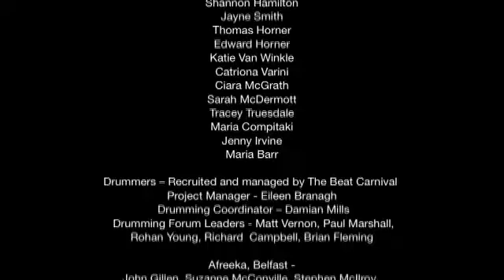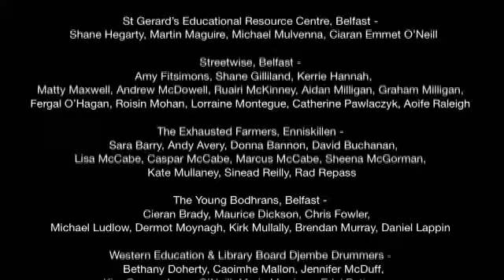LAND OF GIANTS by MARK MURPHY. Titanic Slipways, Belfast 2012